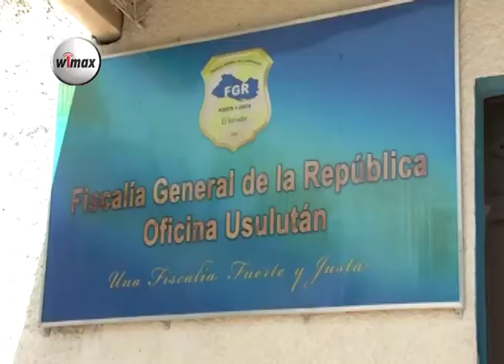Usulután, concejales de alcaldía de Usulután rindieron cuentas de administración a fiscalía